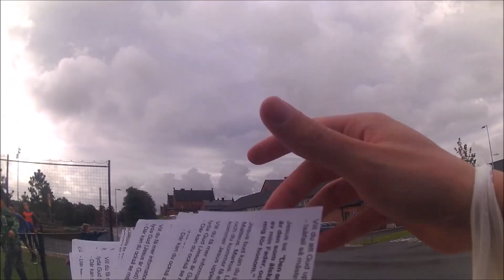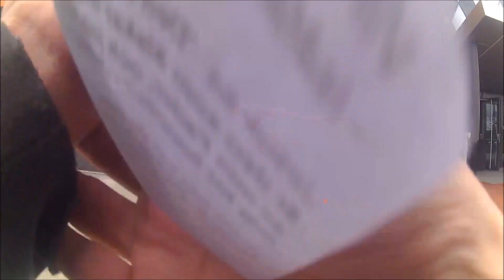Även barn behöver Jesus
Vill du ge ett litet bidrag till min evangelisation med att skänka en slant är jag tacksam! Alla pengar kommer gå till Guds rike med bl a lägga ut kostnader för att driva min kristna hemsida samt kunna fortsätta se till att tillverka traktat, köpa klistermärken om evangeliet och dela ut/sätta upp ute med mera. Nedanför ser du hur du kan bidra:

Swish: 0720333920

Swedbank:
Clearing  Kontonummer
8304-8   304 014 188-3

Gud välsigna dig rikligen önskar jag dig! Tack på förhand!  Evangelist & Kristi följare Jimmy. 😃